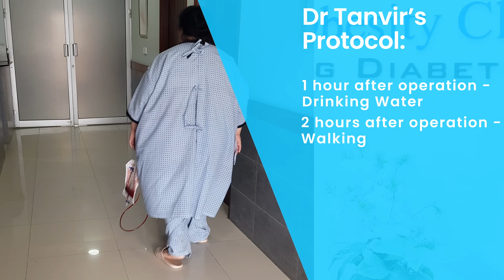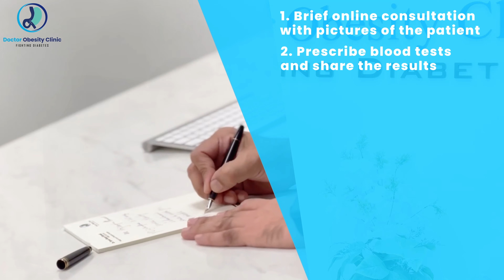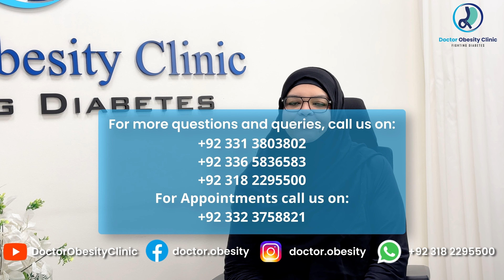What is Bariatric Surgery? FAQ's! !بیریاٹرک سرجری کی تیاری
What is Bariatric Surgery (Weight-Loss Surgery)?
All you need to know about Weight-Loss Surgery by Dr. Tanvir Raazi & Ms Beenish Fatima.

Beenish herself was a patient at 145 KGs! (who is now 85KGs) She also works with all our patients over the phone and in person. Therefore, Beenish has a true understanding of what a patient might want to know or have any concerns related to Bariatric Surgery.
She asks Dr. Tanvir all of these questions, for your ease & comfort.

Chapters:
00:00 Introduction
00:40 What is Bariatric Surgery?
01:08 Who can have Bariatric Surgery?
01:31 Who qualifies for Bariatric Surgery?
02:11 Q4. How is Bariatric Surgery done? What are the types of Bariatric Surgery?
04:12 How do you take care of yourself after Bariatric Surgery?
04:56 What are the benefits of Bariatric Surgery?
06:50 What is Obesity?
08:23 How much weight will you lose after Bariatric Surgery?
09:17 Are you gaining weight from eating?
10:17 Is Bariatric Surgery unnatural?
11:12 How to prepare for Bariatric Surgery?
12:15 Can you start a normal diet after Bariatric Surgery?
13:11 Can you regain weight after Bariatric Surgery?
14:34 What are the side effects & risks of Bariatric Surgery?
16:06 Will you be able to get pregnant after Bariatric Surgery?
17:25 How do you decide to have Bariatric Surgery?
18:42 How quickly can you get back to work after Bariatric Surgery?
19:32 Will you experience frequent vomiting or constant nausea after Bariatric Surgery?
20:19 How do you manage patients from outside Karachi or Pakistan?
21:22 What do people say after the operation generally?

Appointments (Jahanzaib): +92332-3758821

Founded by Dr. Tanvir Raazi Ahmad, MBBS, FRCS (Ed),  Bariatric Surgeon, Doctor Obesity Clinic aims to address the rising prevalence and negligence of life-threatening diseases like obesity and diabetes in Pakistan.

Doctor Obesity Clinic offers safe, effective, and sustainable surgical and non-surgical weight-loss solutions using modern technology and the latest techniques.

With a multidisciplinary team of medical experts with extensive knowledge, international certifications, and years of experience in the field, all medical procedures at Doctor Obesity Clinic are in line with international standards and safety guidelines in compliance with the International Federation for the Surgery of Obesity and Metabolic Disorders (IFSO) and the American Society of Metabolic and Bariatric Surgery (ASMBS).

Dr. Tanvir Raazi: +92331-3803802